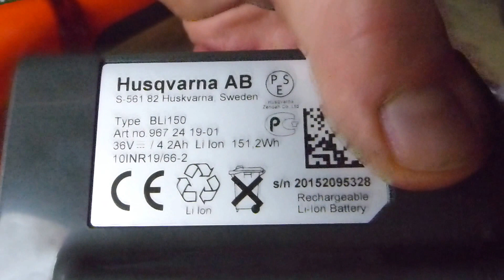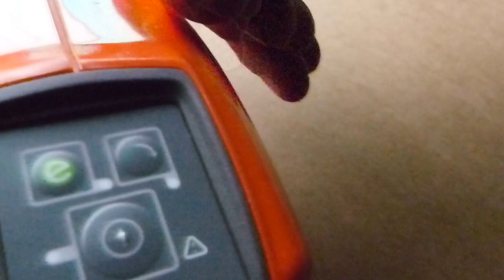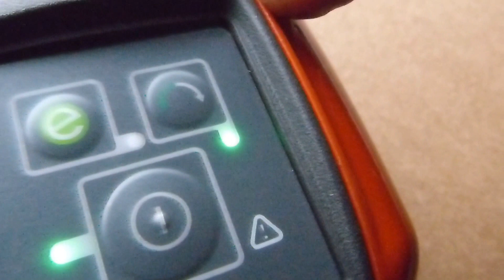Wie der Husqvarna Akkutrimmer 536LiL funktioniert, erfährst du hier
In diesem Video von Bernhard Eschbaumer Forsttechnik & Gartentechnik geht es darum wie der Husqvarna Akkutrimmer 536LiL funktioniert und bedient wird.
Mehr Informationen auf meiner Webseite, folge den Links im ersten Kommentarfeld!